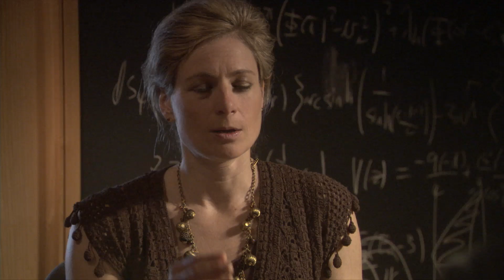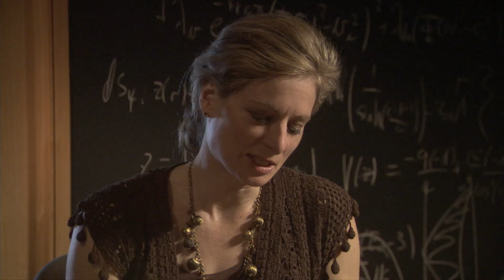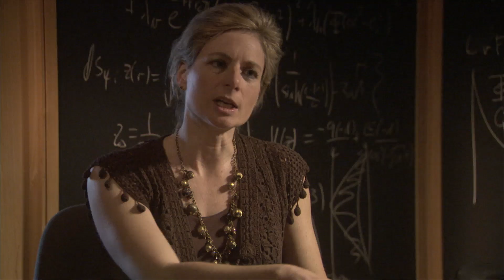Lisa Randall - Why Do We Search for Symmetry?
Symmetry is when things are the same around an axis. Turn it and it looks the same. A simple idea with profound implications for understanding the universe and for predicting how it works. Finding symmetries, and discerning when they break, is one key for understanding fundamental physics.

Lisa Randall is an American theoretical physicist and a leading expert on particle physics and cosmology. She is currently a Frank B. Baird, Jr., Professor of Science at Harvard University.